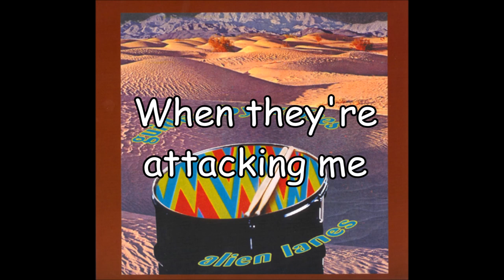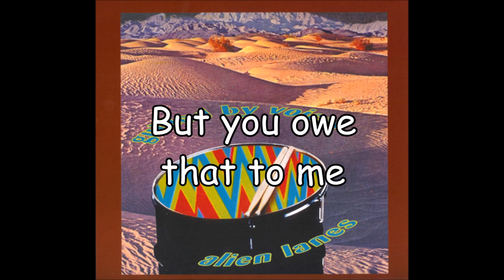Game of Pricks - Guided by Voices Lyrics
(please don't strike me)